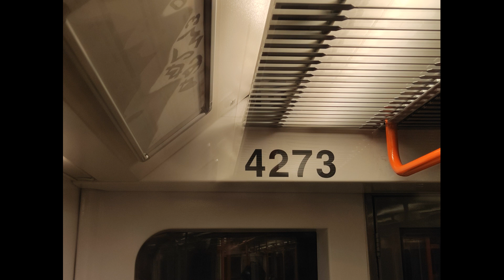Zvuk Jízdy M1 4273